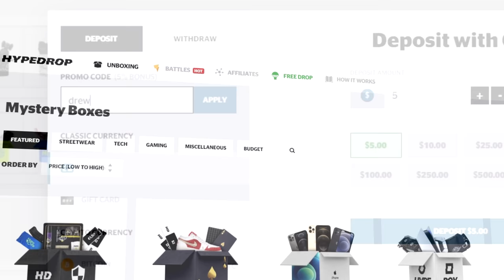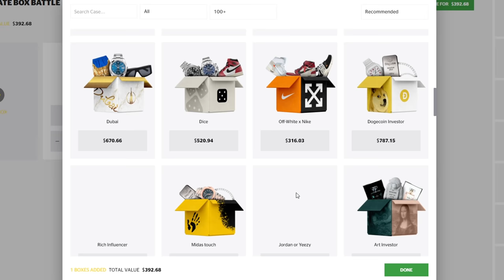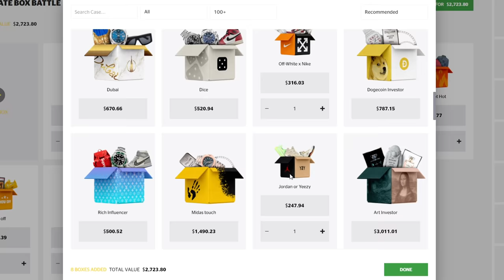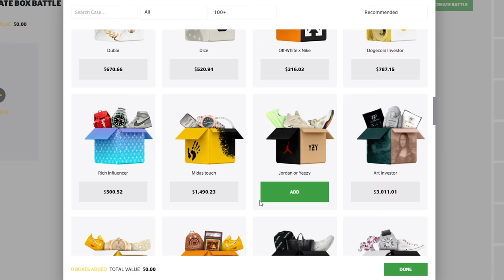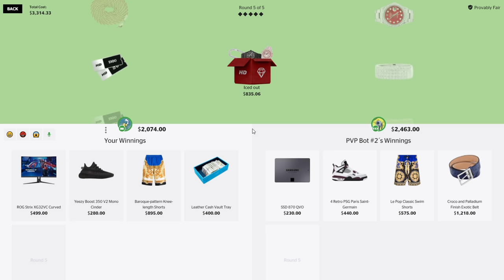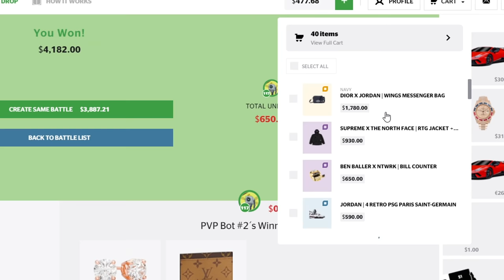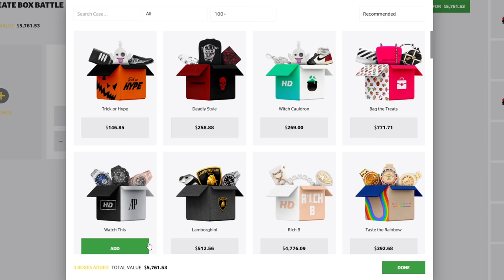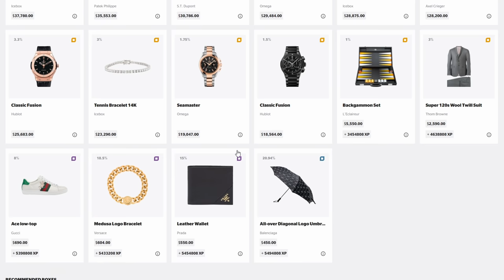I OPENED THE BILLIONAIRE CASE!! *$15,000 CASE!*